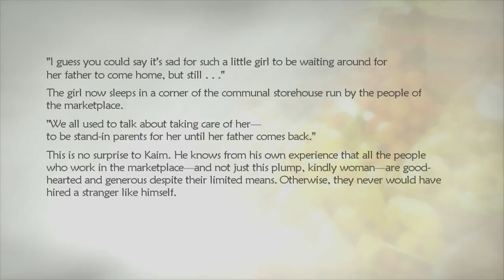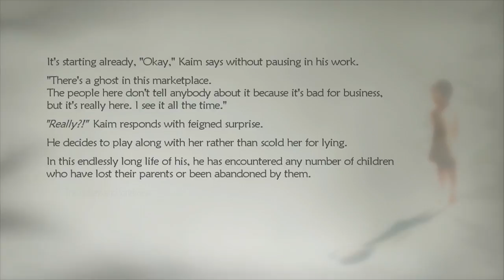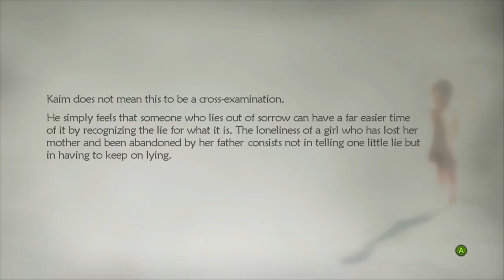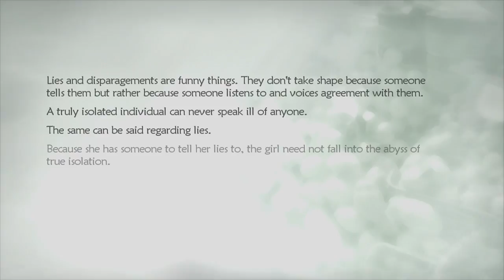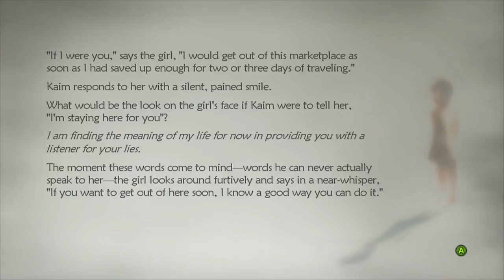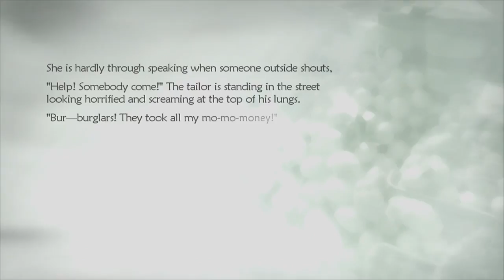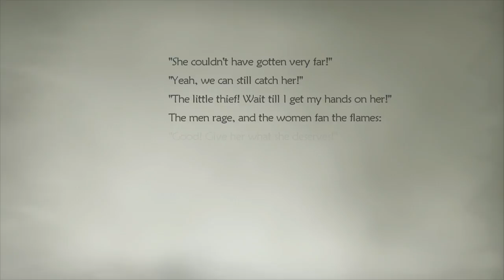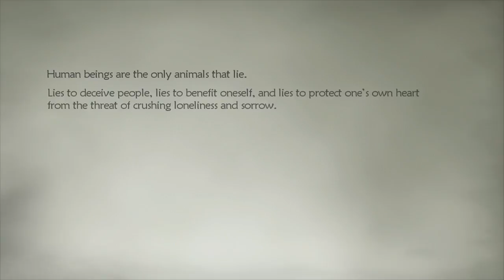Lost Odyssey Playthrough | Part 7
What is Lost Odyssey?

Lost Odyssey is a Japanese role-playing video game developed by Mistwalker and Feelplus for the Xbox 360. It was published by Microsoft Game Studios in 2007 in Japan and 2008 in western territories.

The story follows Kaim, one of a select group of "immortals" who have lost their memories: while confronting threats generated by the world's approaching magical industrial revolution, he must also face the pain brought by his returning memories. The gameplay features many staples of the genre, such as navigation using a world map, random encounters, and a turn-based battle system.

Lost Odyssey uses a traditional turn-based battle system seen in most Japanese role-playing games, similar to early Final Fantasy iterations. A world map allows the player to move the party between adjacent towns or fields on the map, while later in the game the player is given more freedom to explore the world through the use of ocean-going ships.

Towns and cities provide inns for the player to recover the party's health, stores for buying and selling of equipment, and save points for the game. While exploring certain areas, the player will randomly encounter monsters to fight.

The combat system incorporates aspects of battle initiative and length of actions to determine how events resolve each turn. Item usage is instantaneous, regular melee attacks are executed on the same turn, while casting spells or using special abilities may delay the player's action for one or more turns, depending on their speed. Actions can be delayed if the user is hit by an attack. The player has the option to cancel an action on a subsequent turn if necessary.

Melee attacks include an "Aim Ring System" using equippable rings with added effects. As the character launches the attack, two concentric targeting rings appear on screen.

The player must time their button release in order to make the rings intersect. An accuracy rank ("Perfect", "Good" or "Bad") indicates the potency of the effect. These include additional damage specific to certain types of monsters or their magic element, hit point or mana absorption, status ailments, or being able to steal items.

Even if awarded a "Perfect", a character can still miss the attack altogether. These rings are created by synthesizing "components", and can be upgraded into more accurate, or more potent versions; advanced rings can be made by combining two or more rings at a special vendor.

In combat, both the player's party and enemies are arranged in two lines, front or back. Up to five party members can participate in battle at once. At the start of battle, the back line is protected by a special defensive "wall" which is based on the combined hit points of the front line.

This wall reduces damage that the characters in the back experience. However, as the front line takes damage, the wall weakens, and can only be recovered through the use of certain spells or skills.

There are two types of characters that the player controls. "Mortals" gain skills by leveling up, but can benefit from additional skills by equipping accessories. "Immortals" do not know any skills initially, but instead gain skills by "linking" with a mortal character that is currently part of the battle formation, earning skill points in battle towards complete learning of the skill.

Immortals can also learn skills from accessories by equipping them in the same manner, much like the ability point system of Final Fantasy IX. Once a skill is learned, the player can then assign these skills to a limited number of skill slots, initially starting at three but able to be expanded via "Slot Seed" items or certain skills.

Immortals also have the ability to automatically revive in battle should they lose all their hit points; however, if the entire party is downed, including the immortals, the game will be over.

The game's magic system is based on four classes of magic: Black, consisting primarily of elemental attacks and negative status effects; White, mainly for healing and protection; Spirit, for stat changes, status ailments and non-elemental magic; and Composite, which can combine two spells, once learned, into multi-target or multi-function spells.

To cast spells, the player must first find spells to fill the spell book, and then must have characters that have learned the appropriate magic skill of the right level to cast that spell.